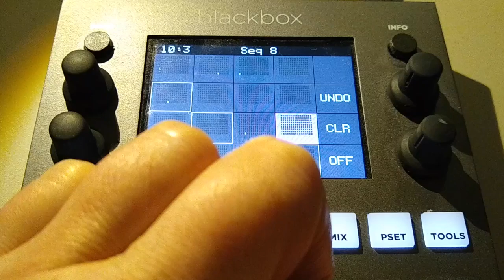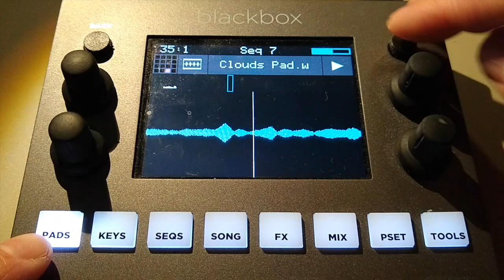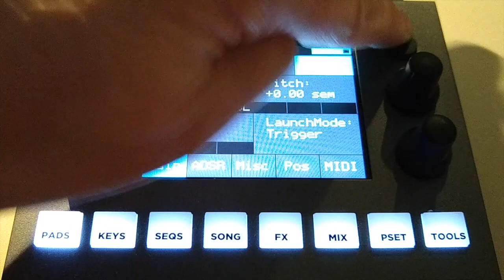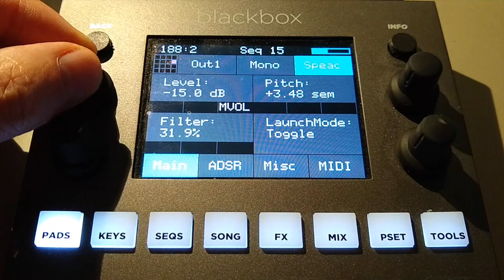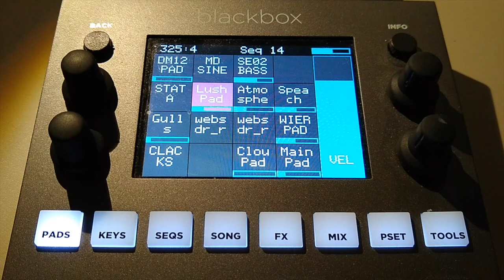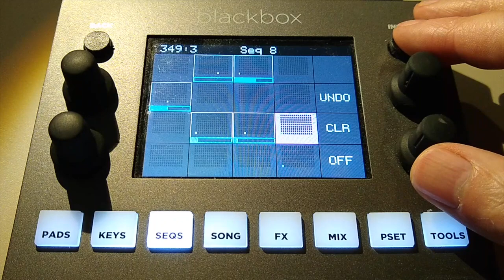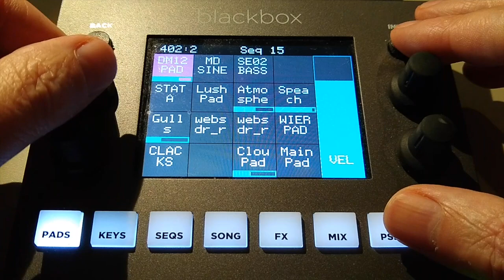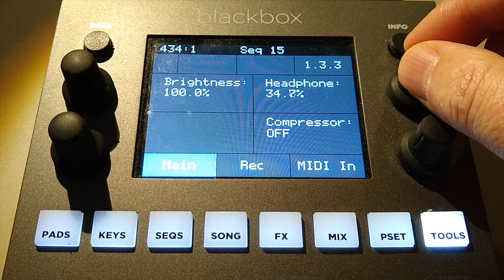Black Box Sampler -Ambient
Ambient piece made on the Black Box sampler.

 I've sampled:

 Lots of static from an online receiver (Link below).
SE02 Bass note
DM12 Pad
Sea Gulls from the BB stock sounds mangled into a scream
A speech sample from free sound project
A clacking sound made on the clouds from snare (I think)
a bell like tone (Sine) from the Machine Drum
There's a sample from an atmospheric pad that I made in Ableton.

Static radio samples from the Wide Band Web SDR in the Netherlands